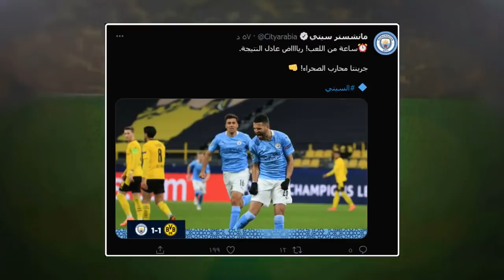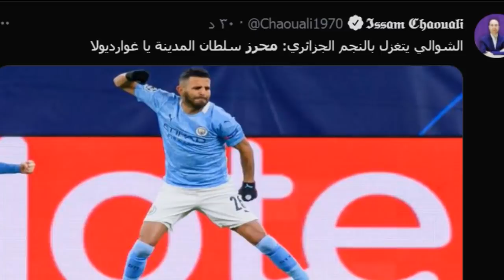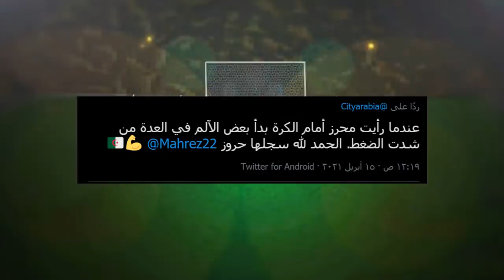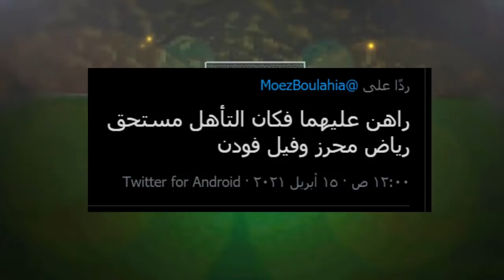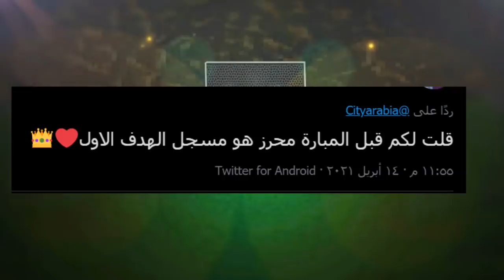ماذا قالت المواقع العالمية والعربية والمصرية وابوتريكة واستديو بين عن محرز اليوم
هدف رياض محر اليوم فى مرمى بروسيا يثير اعجاب العالم كله
حيث انقذ محرز اليوم فريق مانشيسترسيتى من الخروج من بطولة دورى الابطال
واحرز رياض محرز اليوم هدف التعادل لفريق مانشيستر سيتى